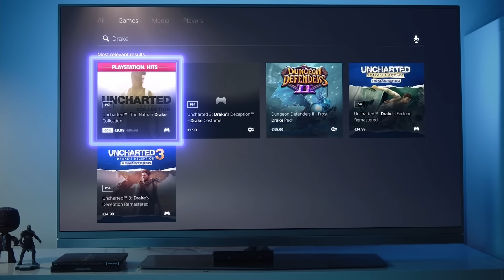PlayStation store - ako kúpiť kredit na PS5 v našom obchode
Chceš si kúpiť kredit do svojho PlayStation 5 účtu a nevieš ako na to? Navštív našu predajňu a kredit si jednoducho dobiješ do svojho účtu.